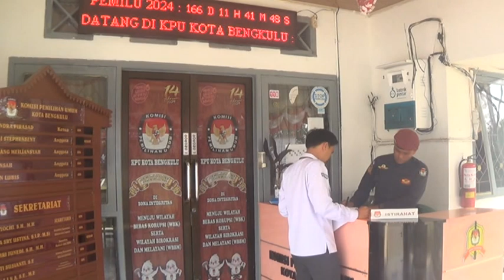Sudah 80 Persen Berkas Administrasi Parpol Dilakukan Pencermatan